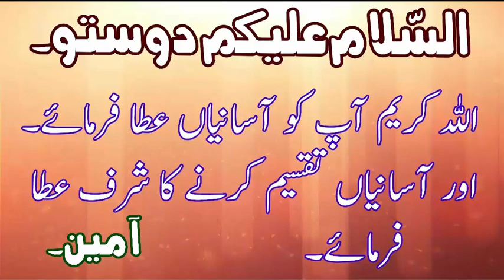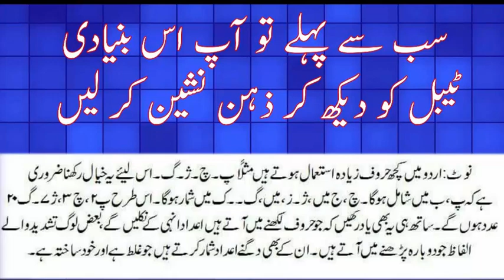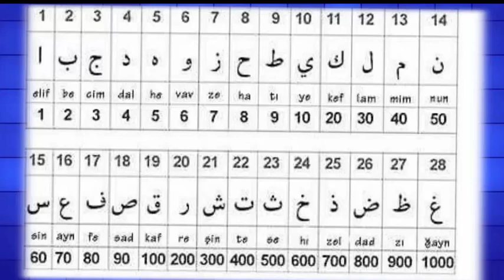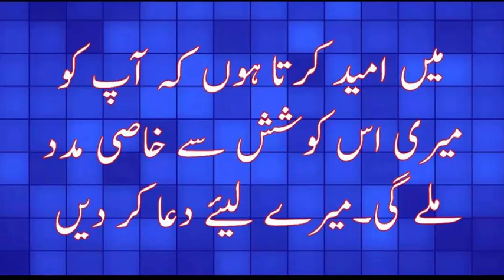Adaad Huroof e Abjad Islamic Numerology علم العداد In Urdu Hindi youtube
aaj aap ki bahot si farmaeshon ko poora karte hue ye video up load kar raha hon umeed hai ke aap ko meri ye kawesh pasand aae gi
Adaad Huroof e Abjad Islamic Numerology علم العداد In Urdu Hindi youtube phir bhi agar koi masala ho to khaksar hazir ha
THANKS

informative videos.